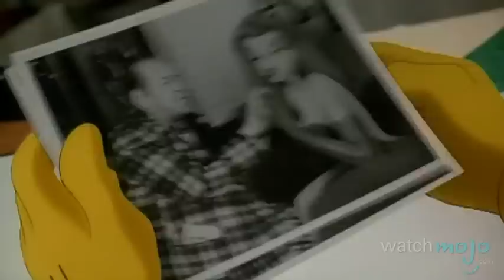Top 10 Cutest Animated Couples in Movies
Just because these aren't live action doesn't mean they don't tug at our heartstrings. Welcome to WatchMojo.com, and today we're counting down our picks for the top 10 cute animated couples in movies. Check us out at Twitter.com/WatchMojo and Facebook.com/WatchMojo

Special thanks to our users Jloves-pp, Jaime Enrique Gutierrez Pérez, viliguns, BDenum100, Andrew A. Dennison, Nawaf Al-Ajmi, Kevin Lemenager, Celpunch and ECKohns for submitting the idea on our Suggest Page at WatchMojo.com/suggest